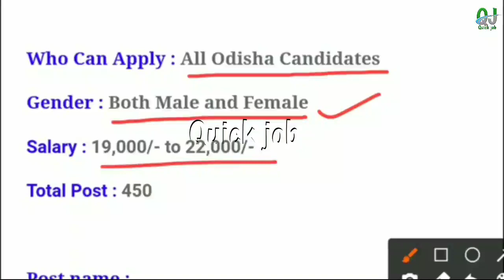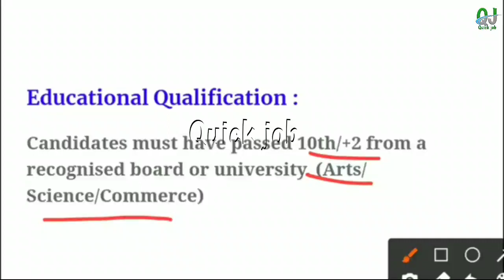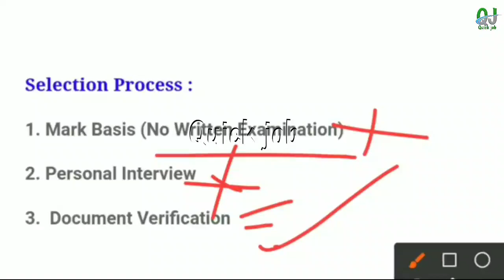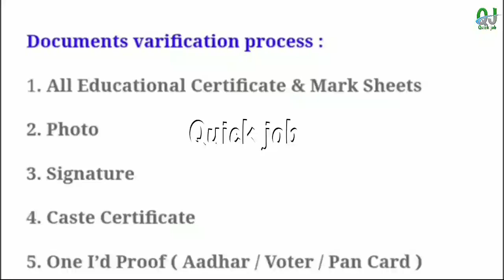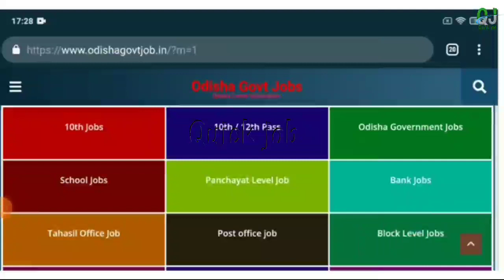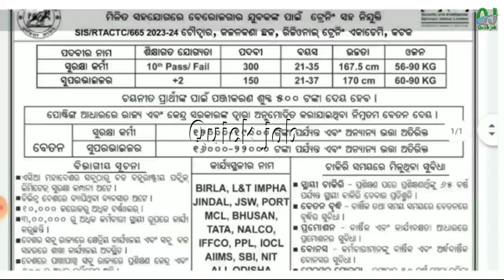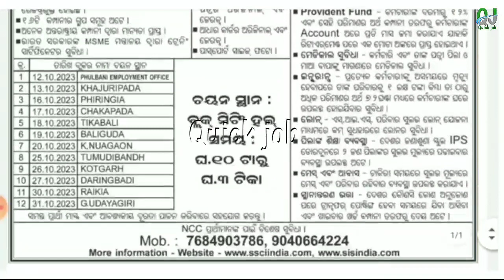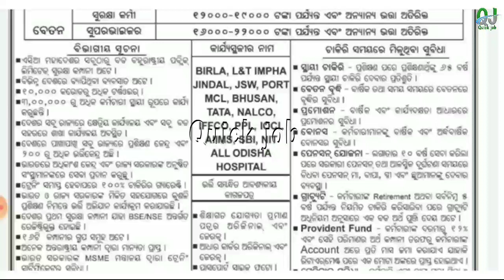Odisha Supervisor Post Recruitment 2023 ! Govt Jobs in Odisha ! odisha supervisor vacancy 2023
Odisha Supervisor Post Recruitment 2023! Govt Jobs in
Odisha ! Odisha Job Updates ! odisha supervisor vacancy 2023

Topic Covered :
1.odisha postal jobs 2023
2.postal job vacancy 2023
3.Free job alert
4.Odisha job alert
5.job vacancy 2023 odisha
6.panchayat level jobs
7.Block level jobs
8.odisha post office requirement 2023
9.Primary Teacher Requirement 2023
10.tata power job 2023
11.aadhar card job requirement 2023
12.Latest Government jobs
13.Odisha panchayat raj recruitment